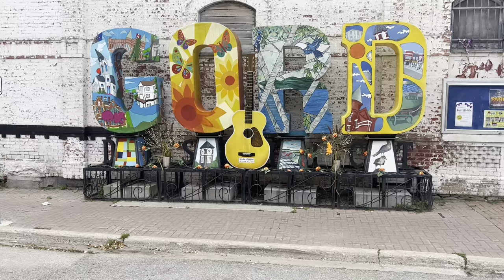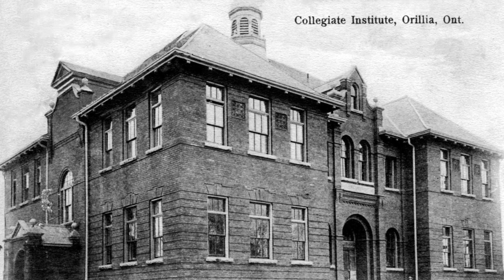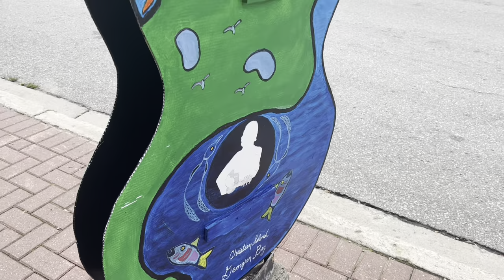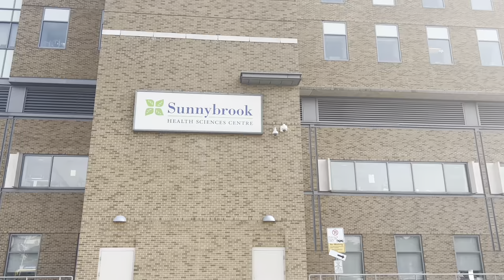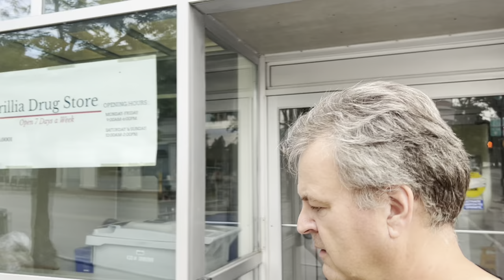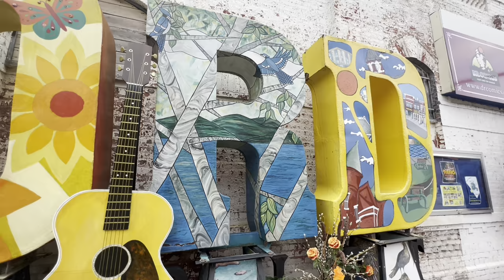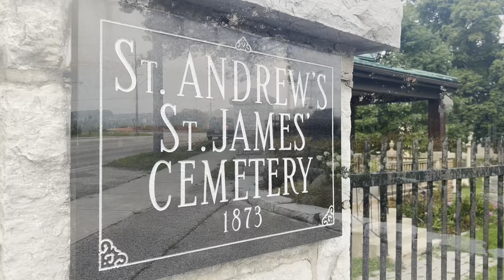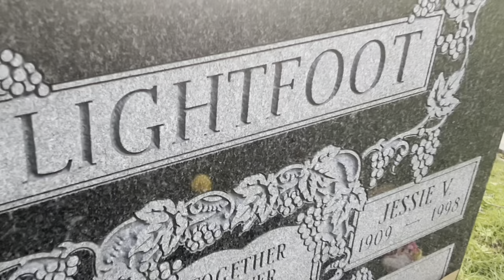GORDON LIGHTFOOT WHERE HE DIED AND HIS GRAVE Plus Visiting His Homes, Hideouts, & His Life in Canada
Gordon Lightfoot, (born November 17, 1938, Orillia, Ontario, Canada—died May 1, 2023, Toronto, Ontario, Canada), Canadian singer and songwriter who was known for his folk-oriented pop singles of the 1960s and ’70s. While Lightfoot enjoyed international acclaim, he was especially revered in Canada, where he was considered one of the country’s leading musicians.

Lightfoot began performing at a young age, and while a teenager he joined the first of several musical groups. In the early 1960s he found success as a songwriter. His works—typically poetic takes on topics ranging from the personal to current events—began to be covered by various artists, and this list eventually included Barbra Streisand, Elvis Presley, Johnny Cash, and the Grateful Dead, among others. In 1966 Lightfoot released his first solo album, Lightfoot! That and subsequent recordings made him famous in his home country, and he became known as “Canada’s Bard.”

Lightfoot gained an even higher profile with “If You Could Read My Mind” (1970), which was a major hit in the United States. His other popular songs included “Early Morning Rain” (1966), “Ribbon of Darkness” (1965), “Sundown” (1974), and “Rainy Day People” (1975). Perhaps Lightfoot’s best-known song was “The Wreck of the Edmund Fitzgerald” (1976), about the sinking of a Great Lakes freighter. He continued to perform and record into the early 21st century.

Lightfoot was a lifelong fan of the Toronto Maple Leafs and was made an honorary captain of the team for the 1991-92 season.[80]

In mid-April 2023, Lightfoot's declining health caused him to cancel the remainder of his 2023 tour. Lightfoot died of natural causes at Sunnybrook Health Sciences Centre in Toronto on May 1, 2023, at the age of 84.

 On May 7th, a public visitation was held at St. Paul's United Church that drew more than 2,400 people. As in Detroit, the church bells at St. Paul's rang 30 times, 29 to honor the crew of the Edmund Fitzgerald and once for Lightfoot.

On May 8, 2023, a private funeral was held for Lightfoot at St. Paul's United Church, before he was buried next to his parents at St. Andrew's and St. James' Cemetery.